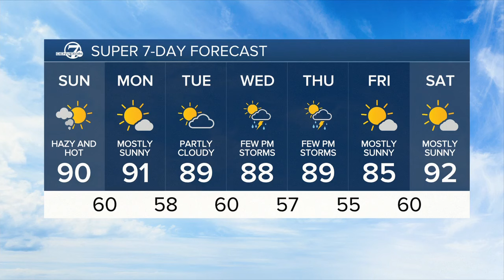Hot dry air sticks around, smoke arrives